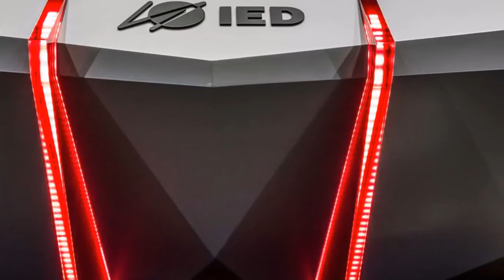2016 IED Turin Shiva Concept Review Rendered Price Specs Release Date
AliExpress Best Products 2016 IED Turin Shiva Concept Review Rendered Price Specs Release Date.

Inspired by Origami and named after the Japanese word for "fold", the new Shiwa concept is a different approach on the future of mobility.

The project was started by a Korean student, Youngjin Shim, and it was further developed by a team of twelve people, from the Turin European Design Institute, who were in charge or creating the unique exterior that seems to come straight from sci-fi movies.

It has futuristic-looking lighting units on both ends, with LED technology, an OLED display that indicates the charging level of the batteries, but by far the most interesting feature is that the designers didn’t add any windows to the autonomous driving study.